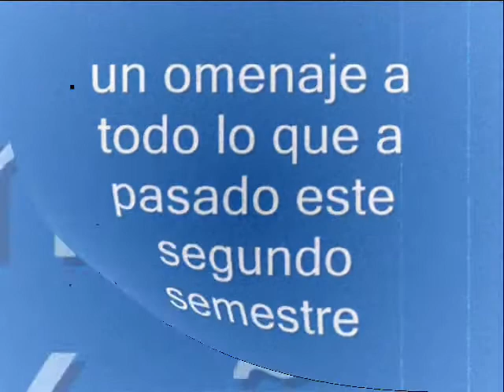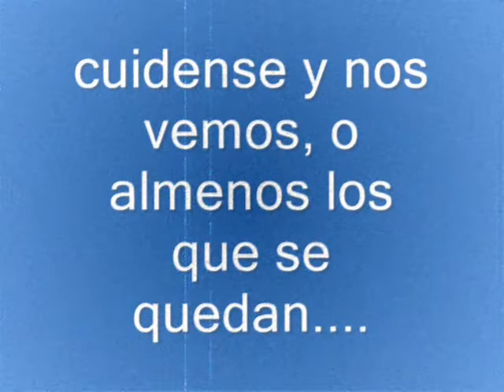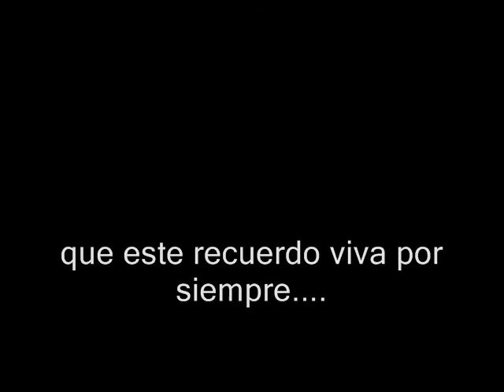I Medio, Coyancura 2007 (fin de año)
bueno aqui un regalo pa mis amigos y ojala les guste